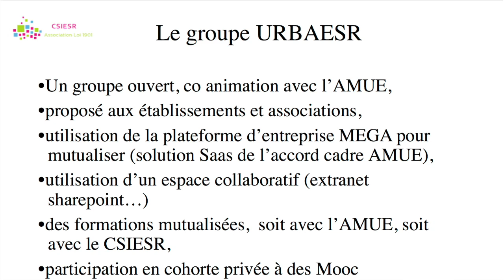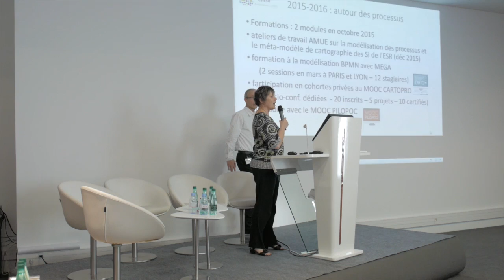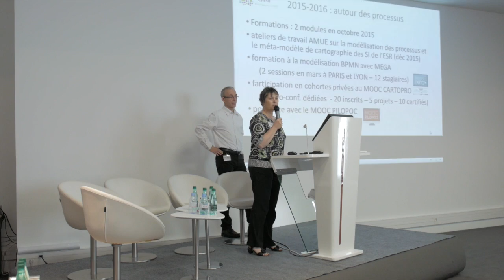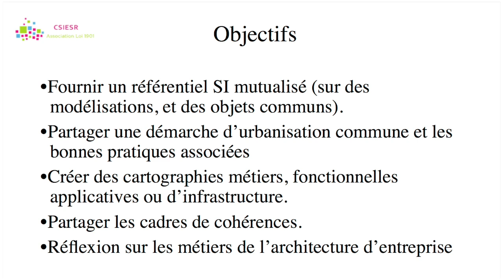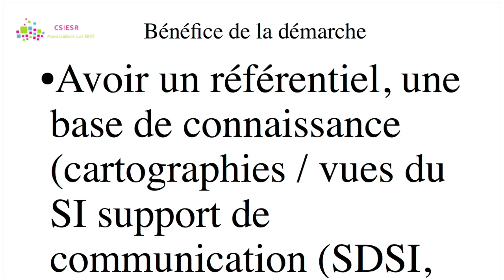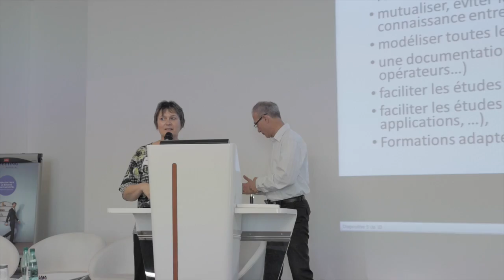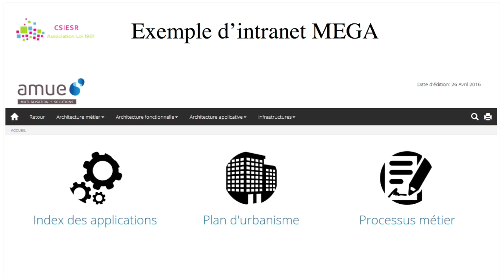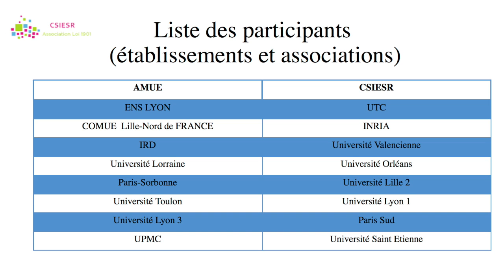Cartographie et urbanisation - C.Muset, T.Simoni - 2016